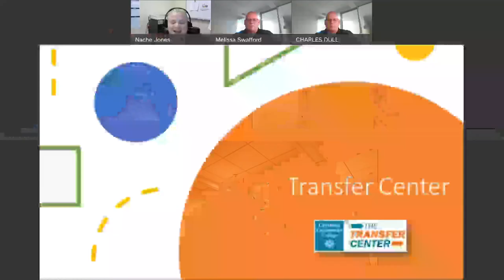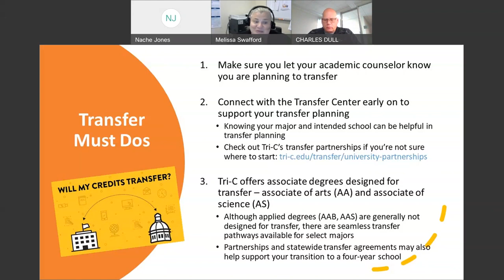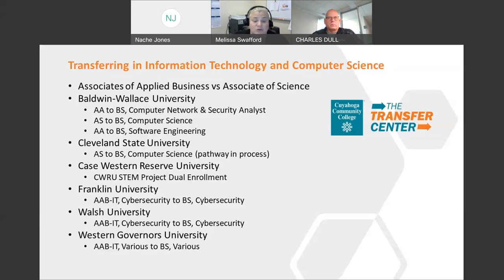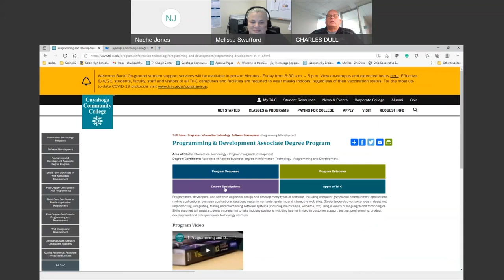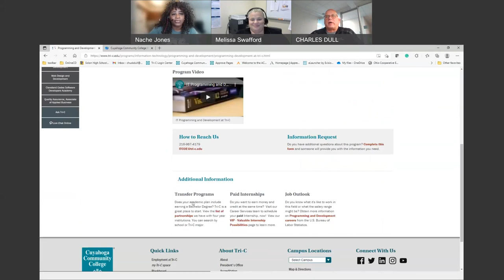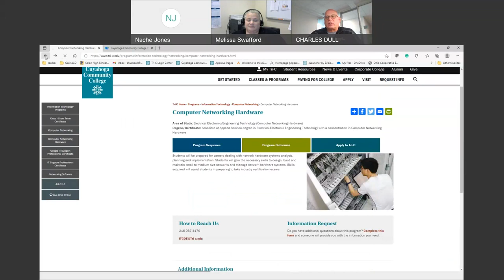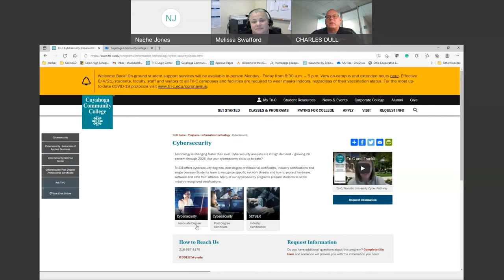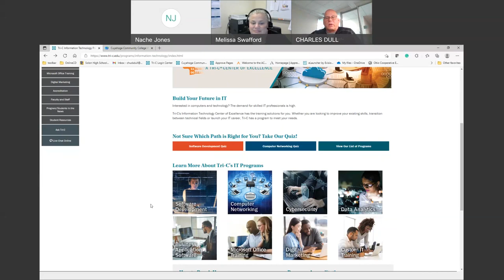Information Technology Program Overview